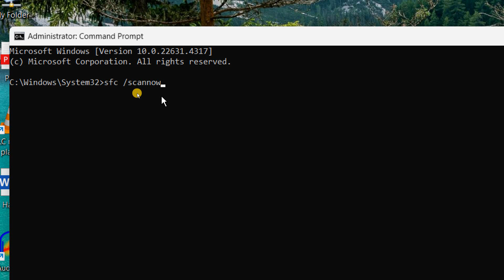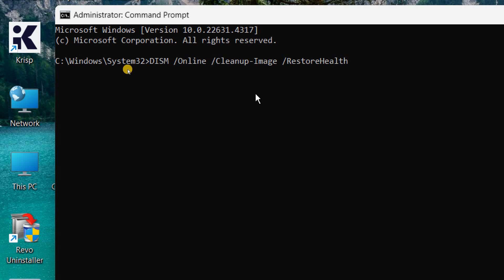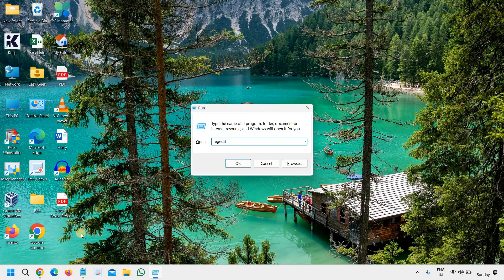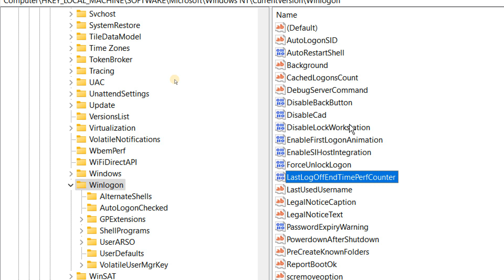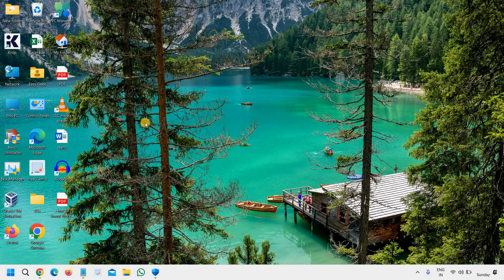Windows 11/10 File Explorer Not Opening? Fix It Now!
Fix Explorer.exe Not Starting with Windows 11/10! Is your File Explorer not launching automatically on startup? Learn how to resolve the Explorer.exe issue in Windows 11 and Windows 10. Master troubleshooting steps to repair corrupted system files, registry issues, and malware infections. Get your File Explorer up and running smoothly, ensuring seamless navigation and productivity. Follow our expert guidance for a hassle-free Windows experience!